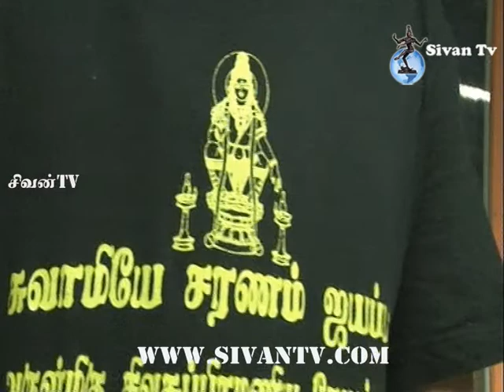Zürich Sivan Kovil Aiyappaposai 2014